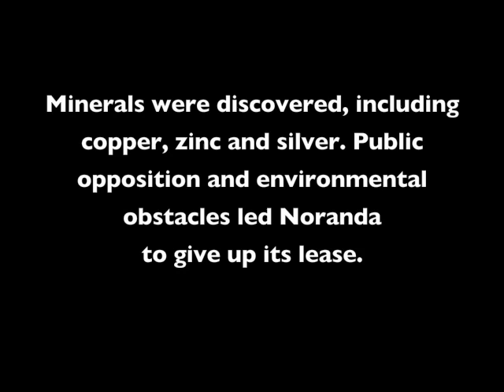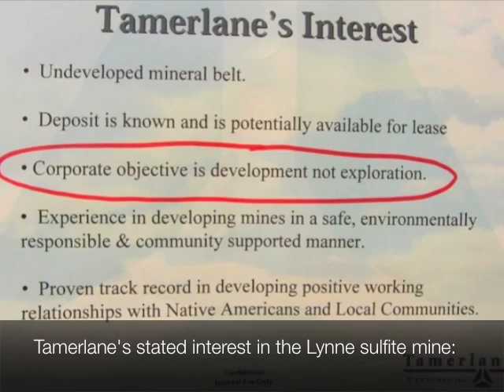Proposed Mine in the Town of Lynne 1 - Medium.m4v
A tour of the site of the proposed sulfite mine in the Town of Lynne, Oneida County, Wisconsin. The site was explored with dozens of drill holes by Noranda Mining Company in the early 1990s. Deposits of silver, copper and zinc were found. Responding to community pressure, Noranda withdrew its leasing rights to drill. Recently, Oneida County's mining oversight committee been re-examining leasing the site. So far, three companies have expressed interest in leasing for minerals:Tamerlane, Aquila Resources (for HudBay Minerals) and Josephine.